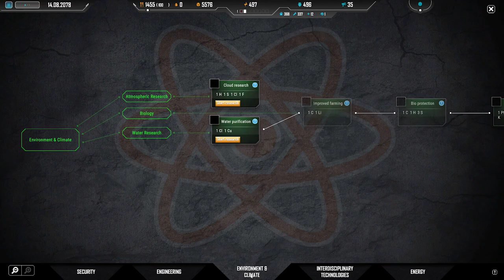Sphere - Flying Cities | How to Play Trailer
Ascend to greater heights with the Sphere - Flying Cities | Save the World Edition and bling out your city with the exclusive Save the World Skin for FIVE buildings like the indispensable Anti Gravity Device. But that's not all: Take a deep-dive into the fascinating architecture of Sphere - Flying Cities with the offical Sphere-Mini-Artbook! This Premium Edition is a great way to show appreciation for the developers, while simultaneously supporting a good cause. Assemble Entertainment will donate 10% of the proceeds for every sold Save the World Edition to Atmosfair, an environmental development organization that focuses on clean energy climate protection projects

Developer: Hexagon Sphere Games

▬ About Sphere - Flying Cities ▬▬▬
Sphere – Flying Cities is a sci-fi citybuilding game which combines strategy, simulation, and survival elements in an extraordinary and immersive scenario. As Commander, you have been chosen to take control over the first flying city to ascend over the cataclysmic terrestrial surface. Your mission is to rebuild and protect a society in a seemingly uninhabitable environment. Utilize the Anti-Gravitation device to navigate your flying city across the globe into unknown, dangerous sectors. You will pay the price for your decisions so be prepared to lay it all on the line to succeed in your mission or lose everything.

▬ Features ▬▬▬▬▬▬▬▬▬▬▬
• Build It and They Will Come: Erect a living, thriving city with 30 different building types and maintain your ecosystem via resource management mastery and infrastructure supported by independent economic cycles.
• Do not Look Down: Ensure your anti-gravity device and its expanding deflector shield are always kept in tip-top shape, as an insufficient power supply will result in a quick demise.
• Send in the Robots: Utilize drones and other scout technologies in hazardous environments to construct buildings, harvest resources, and search for stranded survivors and rare materials in uncharted territories.
• A Scientist in Space: Research new technologies to improve the efficiency of every aspect of your city and withstand a plethora of (un)natural disasters like geomagnetic storms, asteroids, and poisonous clouds.
• A Delicate Ecosystem: The well-being of your people is crucial to the success of the mission. Carefully tend to the needs of your colonists by supplying food, healthcare, and shelter. But don’t forget, the survival of many may require the deaths of the few. Sacrifices are an inevitable imperative.

▬ Assemble Entertainment ▬▬▬▬▬▬
Based in Wiesbaden, Germany, Assemble Entertainment is an independent games developer and publisher, best known for modernized award-winning Leisure Suit Larry series, featuring two new entries in the iconic decades-spanning saga, and the multi-award-winning Endzone - A World Apart, that challenges players to survive and thrive following an environmental apocalypse. Assemble Entertainment also organizes GermanDevDays, an annual conference that attracts more than 1,200 attendees from across the German-speaking video game development industry.